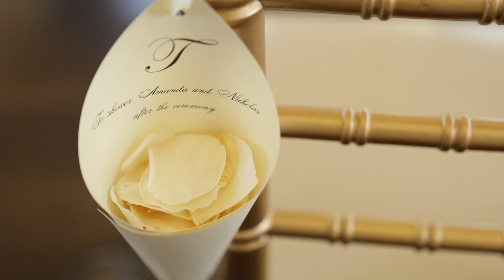The cutest couple....Amanda & Nick 112423